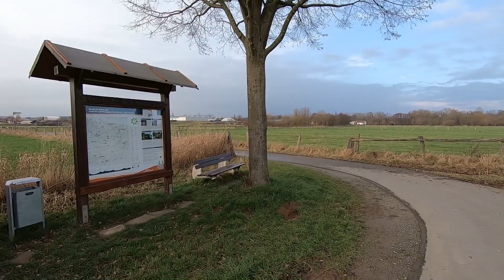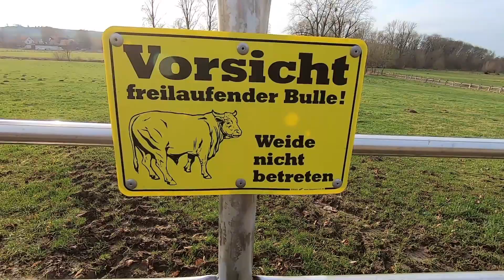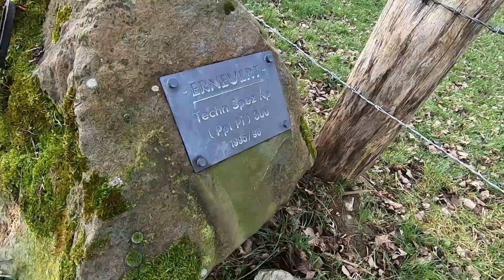Unterwegs mit Frank durch die Märsch nach Riesel und zurück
In der Reihe „Unterwegs mit Frank“ geht es heute aus der Brakeler Weststadt durch die Märsch zwischen Nethe und B64 nach Riesel. Es bietet sich ein beeindruckender Blick auf die Stadt. Viel Spaß.